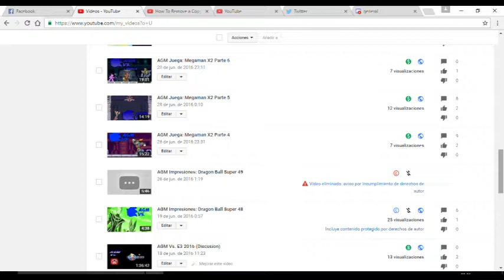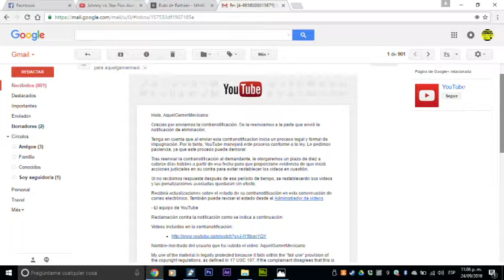AGM Vs. Copyright (no mas impresiones de Dragon Ball Super)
Desde que empecé a hacer estos videos siempre dejé en claro que si el copyright se involucraba de esta forma, detendría estos videos sin dudar, eso no significa que no habrá más Dragon Ball Super, pero ya no habrá videos de impresiones por capítulo